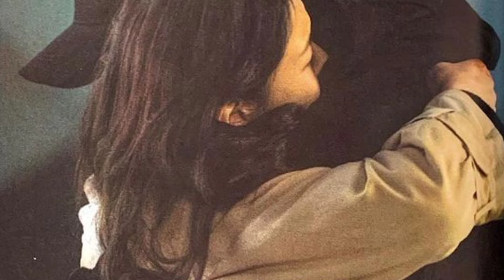NEW EVIDENCE WAS FOUND AFTER LEE MINHO ADMITTED TO A 3-YEAR PRIVATE RELATIONSHIP WITH KIM GO-EUN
CELEBRI-K ❤️❤️❤️